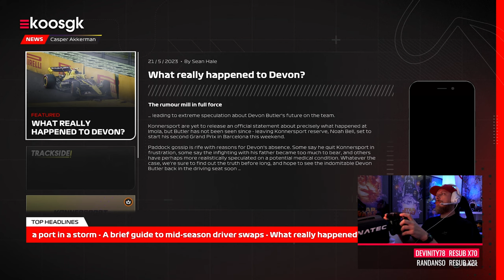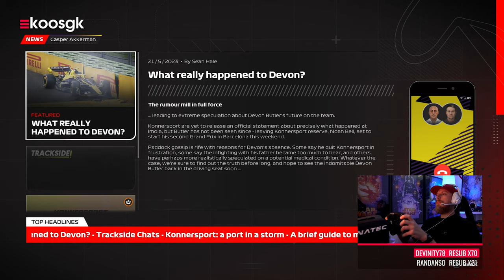Wie wordt de nieuwe Konnersport driver? - F1 23 Braking Point #10 🇪🇸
In Chapter 10 van Braking Point 2 in F1 23 staat Konnersport voor een grote uitdaging. Devon Butler moet noodgedwongen stoppen en daarmee lijkt ook de grootste sponsor op de tocht te staan. Wie moet Butler gaan opvolgen?

In hoofdstuk 10 zien we een moeilijke meeting tussen Andreo Konner, Casper Akkerman en Davidoff Butler. Wie moet zijn zoon opvolgen? Alle pijlen lijken naar zijn dochter Callie Mayer te wijzen.

► Playseat Challenge